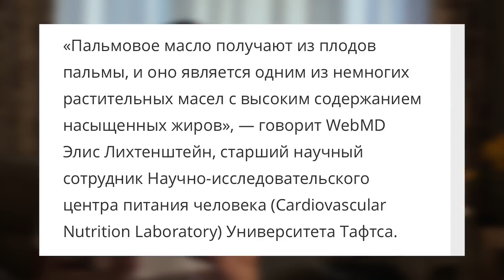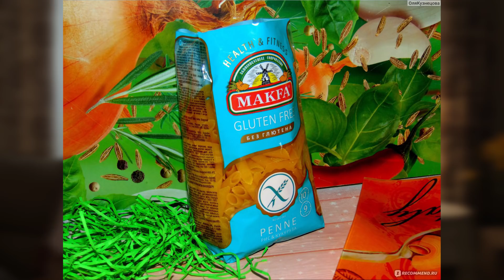ВРЕДНАЯ ЕДА НЕ ВРЕДНАЯ